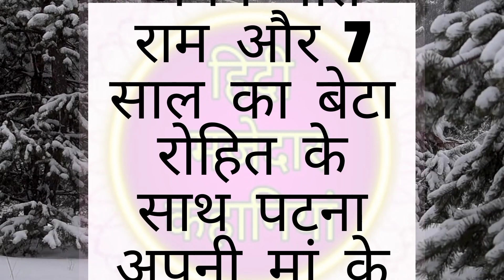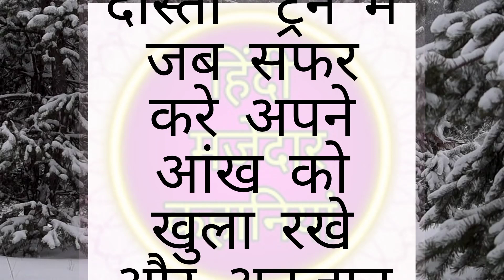ट्रेन का सफर (हिंदी कहानी ) Train Ka safar (Hindi Kahani)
ट्रेन का  सफर हिंदी कहानी